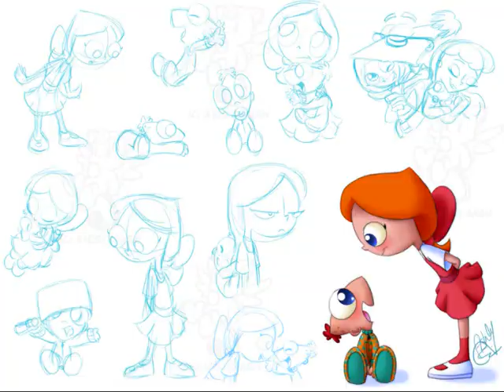Phinbella Strawberry Avalanche.wmv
Not my best work but still I kind of like it
Yes I am indeed a fan of Phineas and Ferb
Artwork by me, images from the show, kicksterash and josabella
heres links to the two dA peoples artwork I used

Strawberry Avalanche by Owlcity